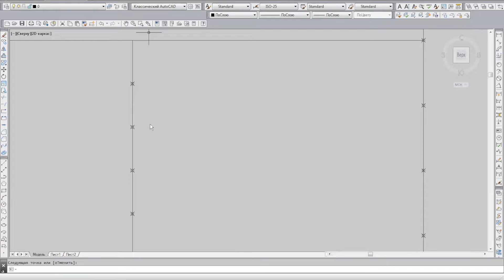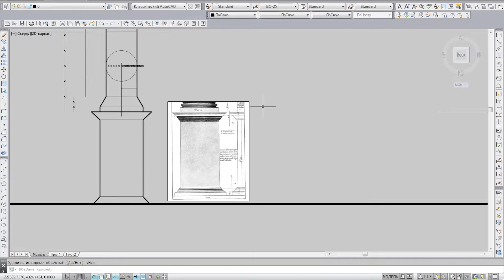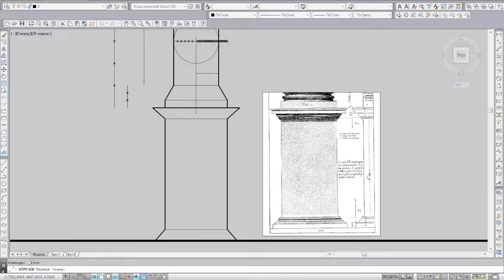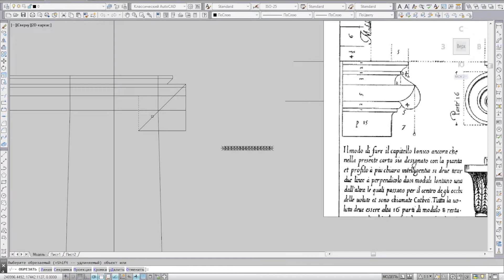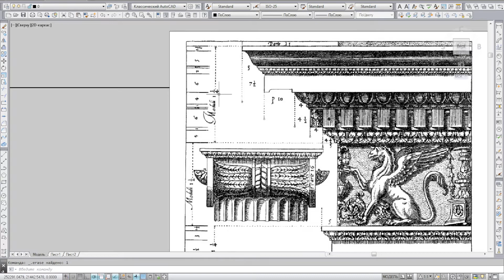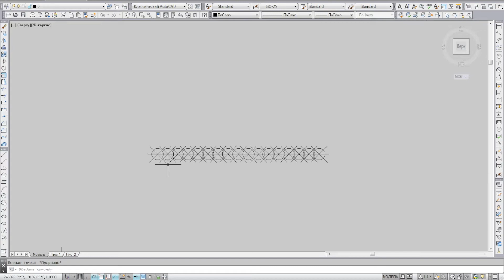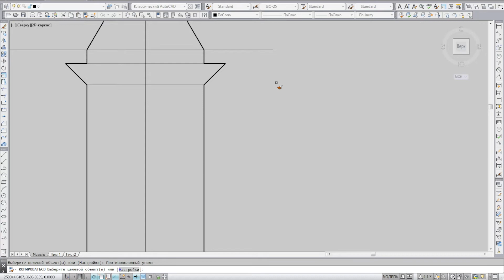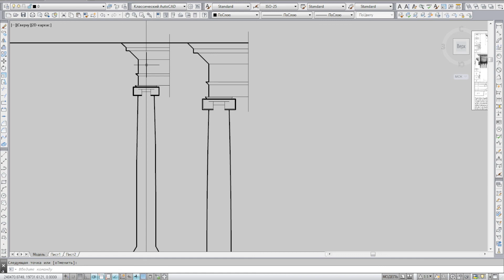Ионический ордер в массах. Построение в AutoCAD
Практическое руководство по построению Ионического Ордера в массах. Построение энтазиса, построение колонны, построение карниза. Определение диаметра колонны по высоте карнизы. Как построить ордер в Ионическом стиле. Школа классической архитектуры.